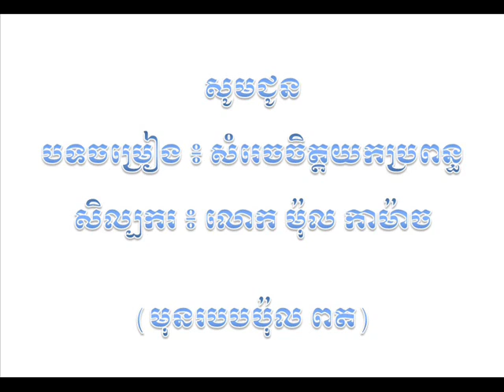Somrech Chet Yok Bropun Mol Kamach